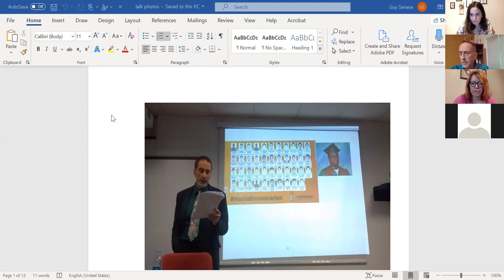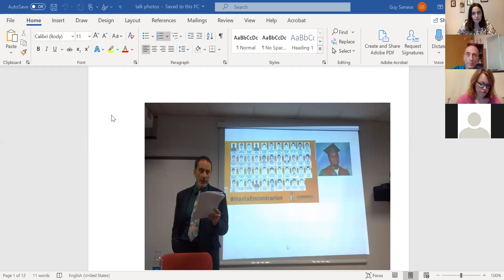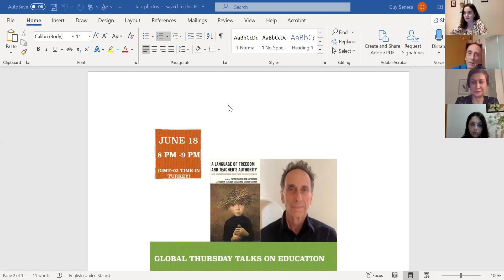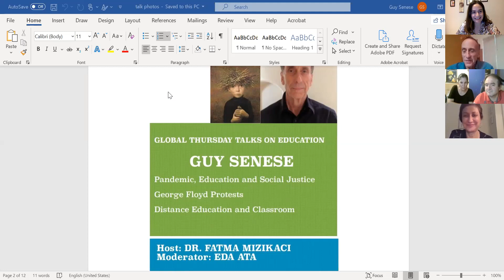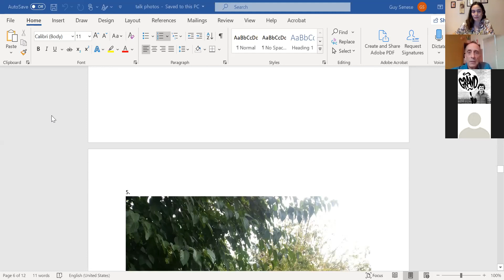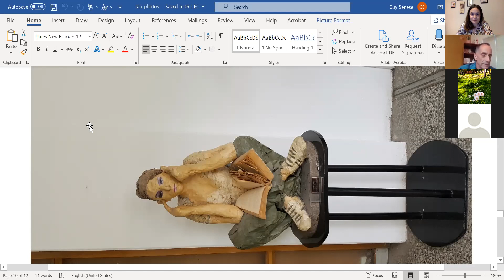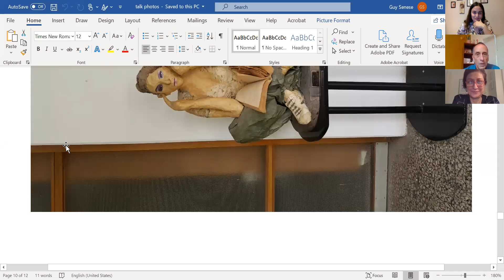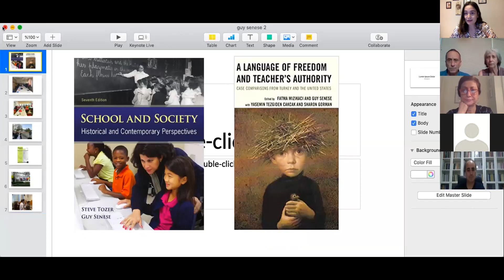Global Thursday Talks: Guy Senese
Prof. Guy Senese talks about pandemic, education and George Floyd protests in the second of the series of talks on education.

Date: June 18, 2020
Host: Dr. Fatma Mızıkacı
Moderator: Eda Ata

GLOBAL THURSDAY TALKS ON EDUCATION

As educators, scholars and a large number of PhD students in education from Turkey we organize @globalthursdaytalks. We aim to keep educators and scholar together to discuss controversy issues in education in the times of uncertainty. For this aim we connect international intellectuals with our community. We have 2 types of activities:

Hosting intellectuals

11 June 2020:  Peter Mclaren
18 June 2020:  Guy Senese
25 June 2020:  Peter Mayo (upcoming)

Reading intellectuals

After the webinars we form discussion groups with PhD students on the readings of the invited speakers as "reading McLaren", "reading Senese", “reading Mayo” So we ask our invited speakers to share their recent publications via .
These meetings will be in Turkish and start in July 2020.

All meetings are at zoom.

Follow us at @globalthursdaytalks.